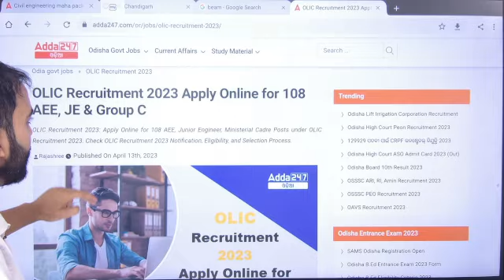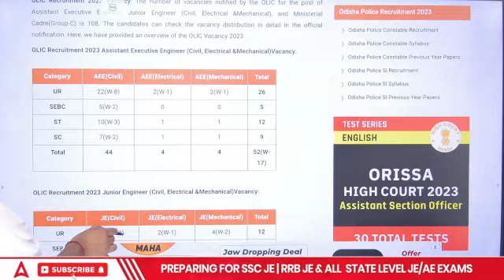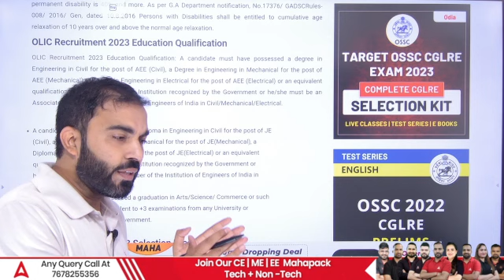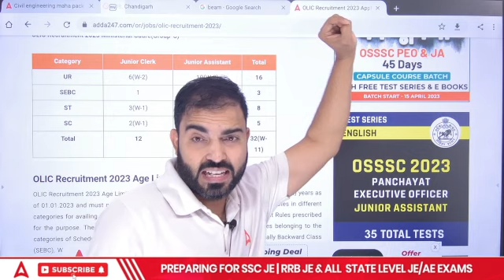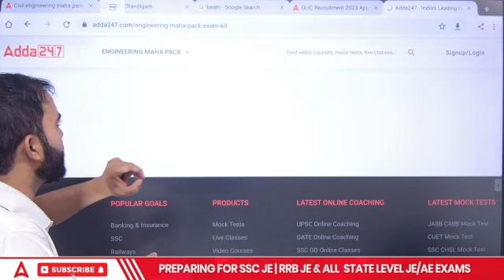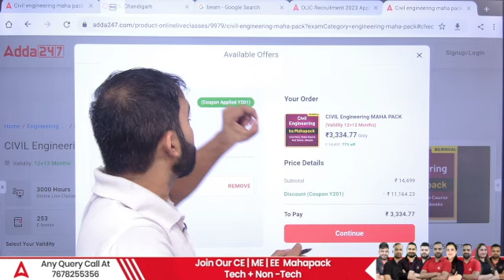OLIC Recruitment 2023 | OLIC Syllabus, Eligibility & Complete Information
OLIC Recruitment 2023 | OLIC Syllabus, Eligibility & Complete Information | OLIC Syllabus | OLIC Recruitment 2023 Syllabus | OLIC Recruitment | OLIC Apply Online